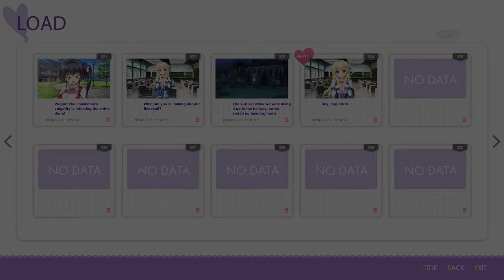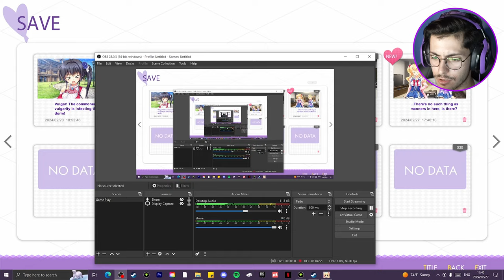Reina's Beauty Show... Or Something... | Kinkoi: Golden Loveriche [Reina Route-Episode 27]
Ah yes. Beauty shows.